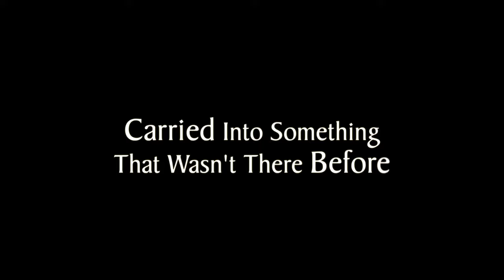Quaker Meeting for Worship Pt 3: The Gathered Meeting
What are Quakers trying to achieve when sitting in silence on Sunday in a Quaker Worship Service? A Gathered Quaker Meeting is a particularly powerful experience.

More Resources!

Read Friends Journal to see how other Friends describe the substance of Quaker spirituality

Come worship with Friends! Find Quakers near you on QuakerFinder and Friends Journal's meeting listings

Transcript:

Maggie Harrison
The potential for this worshiping experience that you’re going to be walking into, it’s one of the most inspiring things that I’ve ever witnessed and been part of, which I think is the reason I’m still Quaker with all the things that I struggle with. It’s that potential that keeps us there.  But the potential is this thing that we call a “gathered” meeting or a “covered” meeting.

Quaker Meeting for Worship Pt 3: A Gathered Meeting

Kristina Keefe-Perry
If I was to describe what a gathered Meeting is, I first need to talk about the purpose of Meeting for Worship.

It is human response to Divine initiative. But in a Quaker Meeting for Worship, it’s not individual meditation or individual prayer. It’s really a communal mystical experience. It’s an opportunity to experience for the group as a whole to encounter the divine presence in our midst.

So the gathered Meeting for worship describes a quality that might be achieved in a Meeting for Worship in which the body is gathered together. I imagine the arms of the holy spirit, the arms of God gathering us together.

Christopher Sammond
A Gathered Meeting, in my experience, is one where all of our openness to the Spirit and therefore our availability to each other unites and there is a communion. There is literally a communion of Spirit in the room, and you can feel it. It feels as though the air gets thick and the silence has a quality about it that is very very different. It’s almost like you could cut it with a knife.

An Emerging Presence In the Room

Vanessa Julye
For me, a Gathered Meeting is when we, as a community, are together, and very strongly feel the presence of God’s Spirit in the room.

Ross Hennessy
We start to become more sensitive to the folks around us and their process and what they are going through. As that communication, that nonverbal communication, increases, there starts to be this emerging presence in the center of the room.

Kristina Keefe-Perry
There’s also a tendering aspect of it, where the individual members become closer to one another as they are gathered up together closer to God.

Maggie Harrison
There’s this feeling like you are not just you, that you are with and are, maybe, those other people, and the way that you start feeling that and experiencing that is that what is being shared, it’s like your own heart that’s being shared out loud. But you’re not even the one sharing it. And then you’re seeing—from the peoples’ reactions, maybe their face, maybe their body language—that it’s actually resonating with those around you too.

Ross Hennessy
There comes this point where your will starts to bend in the direction of that presence. Up until that point, you feel like you’re in control and you’re the one that’s processing what’s going on and you’re the one that’s making decisions about the content of your mind or you’re making decisions about what your prayer looks like… but then something happens. Something shifts. Something emerges, that you’re not in control anymore and there’s just a gravity that you start to circle around.

Kody Hersh
It’s just an act of grace that we can all just fall into something that is effortless, that is not about any of the things that we do to try and make something happen in our worship experience or in our relationship with God—we just fall into the arms of God together.

Being Carried Into Something That Wasn’t There Before

Christopher Sammond
I can feel a subtle vibration in my body and throughout the room and it’s deeply nourishing. Deeply, deeply nourishing and wonderful.